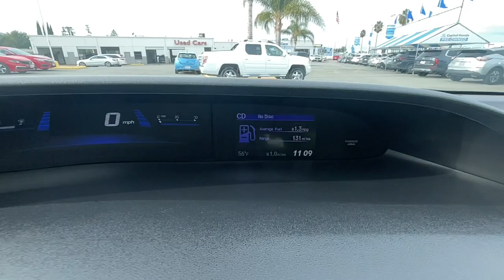2015 Honda Civic_Sedan San Jose CA 111786A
2015 Honda Civic_Sedan 4dr CVT LX - Stock#: 111786A

Capitol Honda
745 Capitol Expressway Auto Mall

Taffeta White 2015 Honda Civic LX FWD CVT 1.8L I4 SOHC 16V i-VTEC Black with Cloth Seat Trim.30/39 City/Highway MPGAwards: * 2015 IIHS Top Safety Pick * 2015 KBB.com Brand Image AwardsKelley Blue Book Brand Image Awards are based on the Brand Watch(tm) study from Kelley Blue Book Market Intelligence. Award calculated among non-luxury shoppers. Kelley Blue Book is a registered trademark of Kelley Blue Book Co. Inc.Reviews: * * Our highest-rated compact car and Compact Car Best Buy for 2015 * Choice of sedan or coupe plus sporty Si models * Choice of gasoline hybrid and natural gas powertrains * Reliable efficient and economical * Easy and spunky driving manners Source: KBB.com * The Honda Civic is back to rest the critics of the past. Whichever Civic you choose youll find the technology and refinement to make the journey more exciting than the destination. A new front grille and headlights adorn the front end while new taillights help you stand out from behind. Add to that its wheel options and youve got the sleekest Civic yet. The 1.8L i-VTEC engine uses state of the art engineering technology to produce an impressive 143hp yet it still receives excellent fuel-efficiency ratings and a Partial Zero-Emission Vehicle rating all on regular gasoline. The continuously variable transmission allows the engine to always operate at the most efficient rpm level enabling maximum efficiency under all driving conditions. There is also a Hybrid available with 44cty/47 hwy MPG ratings as well as the performance minded Si with a 205hp engine. Interior features include an impressive array of available tech features including an available 7-inch display audio with a touch-screen interface; the Honda LaneWatch system which activates a tiny camera on the passenger side mirror when you signal to change lanes to cover more view than the passenger-side mirror; HondaLinks Aha app allows you to access news social media restaurant searches internet radio and more; a rearview camera is available with up to 3 available angles to view; Satellite navigation is also available with voice recognition software. The Advanced Compatibility Engineering II body design utilizes a network of connected structural elements to distribute crash energy more evenly throughout the front of the vehicle and more evenly disperse the forces transferred to other vehicles in a crash. Source: The Manufacturer Summary * Comfortable and composed ride; good fuel economy; spacious interior; wide variety of engines available; available coupe body style. Source: Edmunds Air Conditioning Cruise Control Power Steering Power Windows Power Mirrors Memory Seat Position Clock Tachometer Digital Info Center Tilt Steering Wheel Telescoping Steering Wheel Steering Wheel Radio Controls Driver Airbag Passenger Airbag Side Airbags Keyless Entry Security System ABS Brakes Traction Control Dynamic Stability Rear Defogger Intermittent Wipers AM/FM CD Player Anti-Theft Cloth Interior Surface 4 Speakers MP3 decoder Radio data system Four wheel independent suspension Dual front impact airbags Dual front side impact airbags Front anti-roll bar Low tire pressure warning Occupant sensing airbag Overhead airbag Rear anti-roll bar Brake assist Exterior Parking Camera Rear Delay-off headlights Bumpers: body-color Power door mirrors Cloth Seat Trim Driver door bin Driver vanity mirror Front reading lights Illuminated entry Outside temperature display Passenger vanity mirror Telescoping steering wheel Front Bucket Seats Front Center Armrest Reclining Front Bucket Seats Passenger door bin 15 Wheels with Full Covers Carpeted Floor Mats Center Arm Rest Child Proof Door Locks Daytime Running Lights Premium Sound Remote Fuel Door Remote Trunk Lid Reverse Camera Roll Stability Control Side Curtain Airbags Sliding Rear Window Tire Pressure Monitor Vanity Mirrors - Contact Pre-Owned Internet Sales at or for more information.